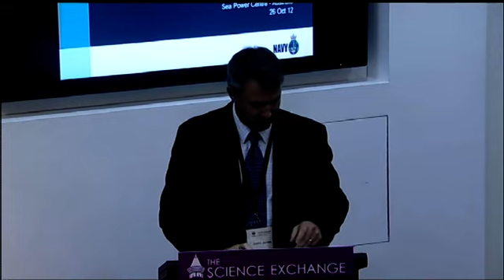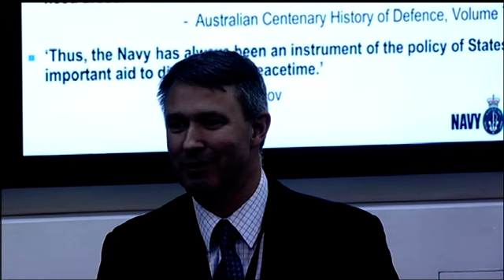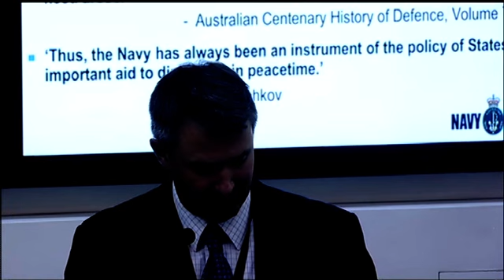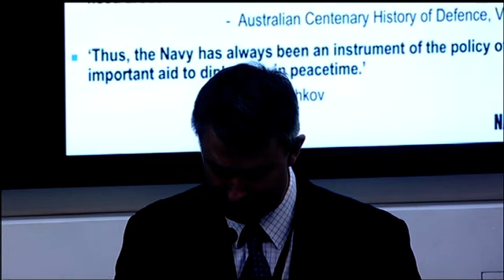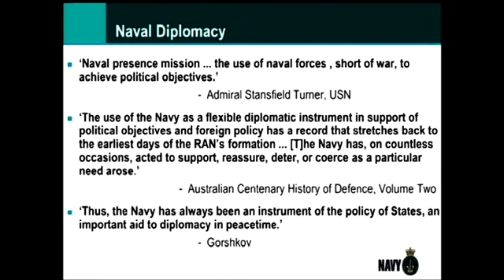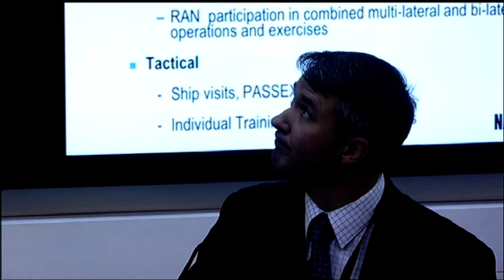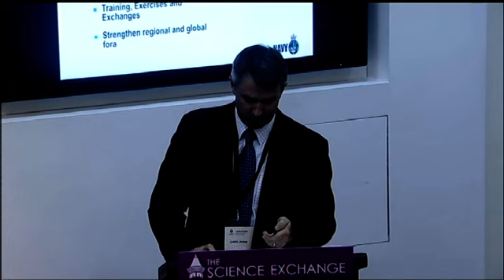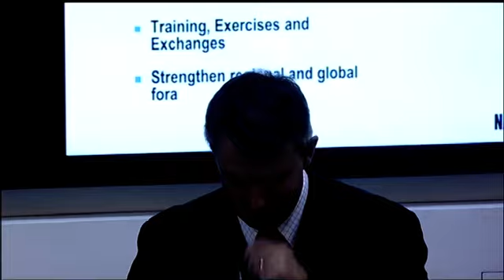Justin Jones presentation